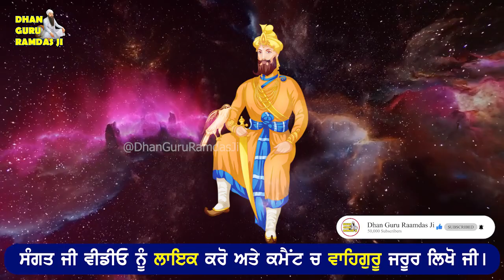ਇਸ ਗੁਪਤ ਵਿਧੀ ਨਾਲ ਕਰੋ Ja*pji Sa*hib ਦਾ Path, ਸਾਰੇ ਕੰਮ ਹੋਣਗੇ! | Katha | Gurbani Vichar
Notice follow
Editor @sanjumajitha